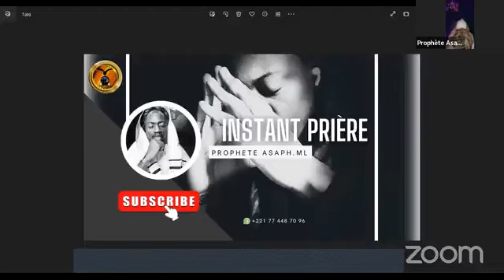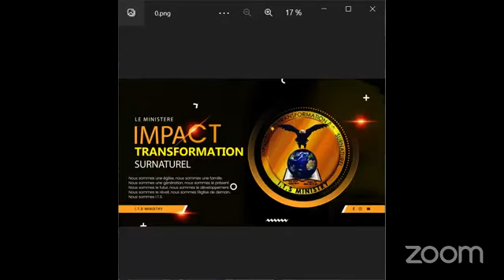INSTANT PRIERE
OOTD (Outfit Of The Day)